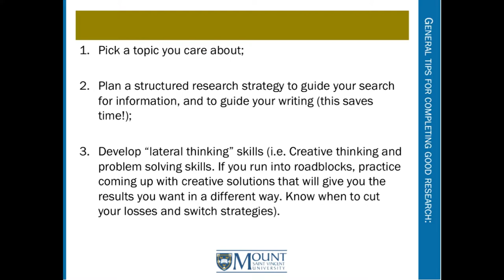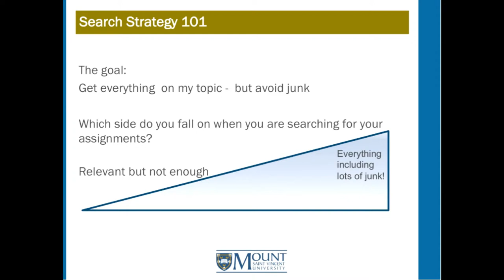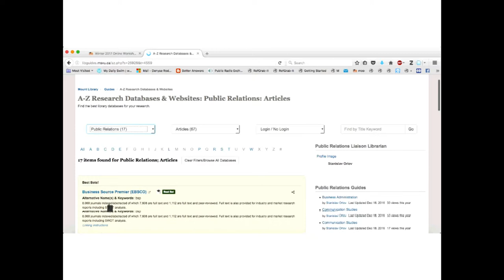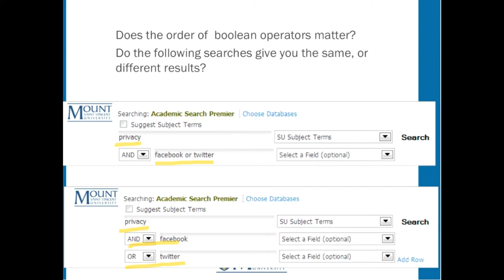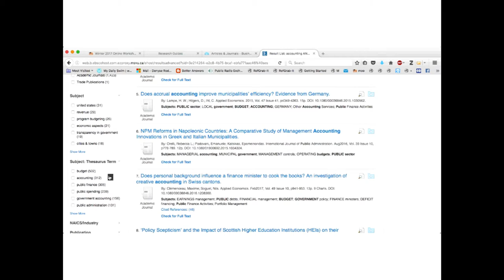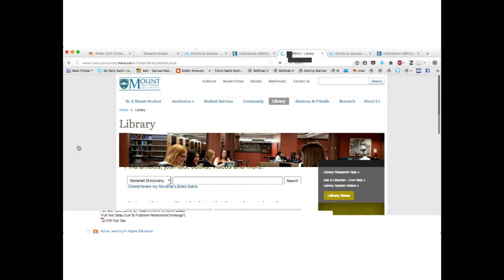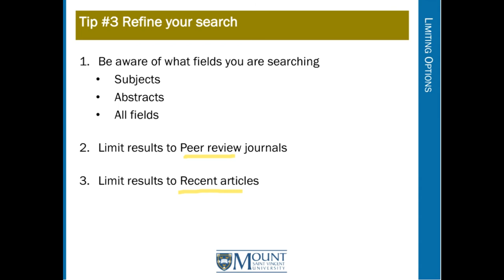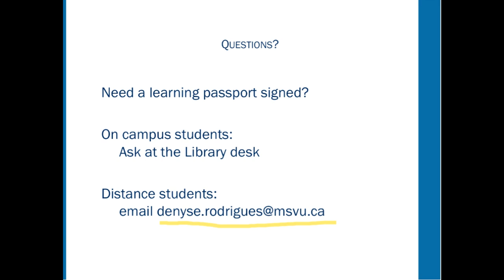Library Webinar - Searching Deeper: Effective Journal Article Searching with slides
Do you have a hard time finding journal articles that are relevant to your topic? This workshop will provide tips and tricks for choosing databases, generating keywords for your topic and using Boolean search techniques appropriately. Concepts and strategies learned are common to most search tools.